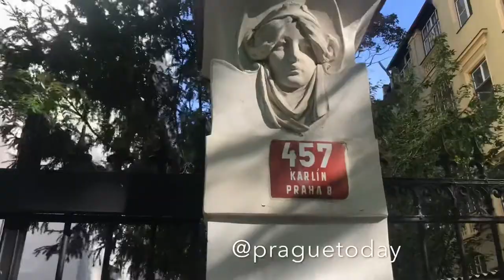Karlín - Prague 8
Karlín is a part of Prague 8.
It borders Holešovice to the north, Vítkov hill and Žižkov to the south, New Town to the west and Libeň to the east.
It was formerly an independent town since 1817, but then it became part of Prague in 1922.
In 20th century the properties in Karlín were counted among the cheapest in Prague, that’s why there were a lot of industrial enterprises and dwellings.
In 2002 Karlín was severely affected by the 100-year flood.
Now you can find here a lot of modern and hipster places (cafes, restaurants, social places) and offices of the international companies.

Karlín-Prague 8: places of interest:
🌳 Park on the Karlín Square
A big city park created from the second half of the 19th century, with a lot of cafes around, a big playground for children and the central dominant - the Church of St Cyril and Methodius.
💒 Church of St Cyril and Methodius
The Roman Catholic church is constructed in the style of late Neo-Romanesque basilica in the mid-19th century.
🎪 Kasarna Karlín
Unique cultural and social place, which offers a theater performances, a summer cinema, a playground, sport activities and a cafe.
🎭 Musical theater Karlín
Built in 1881, it is devoted primarily to operetta perfomances. It is the second largest theatre in Prague, after the State Opera.
🛤 The Negrelli Viaduct
This is the first Prague railway bridge over the Vltava river and at present the second most ancient Prague bridge across Vltava. Now it’s under the total reconstruction.
🎨 Galleries: Hauch Gallery, Karlín Studios, Gallery Viper.
Modern art galleries used for exhibitions, theater performances and other presentations.
🏢 Danube House
One of the most famous office centers in Prague. The building has the shape of a giant ship, a triangular plot ends in the west like a ship's keel.
🚶‍♂️Karlín tunnel
It’s also known as a Žižkov tunnel. The length of the tunnel is 303 m, width is about 4,5 m. Now it’s a pedestrian and bicycle tunnel, but originally, it should be used as an anti-aircraft cover.
📻🎙 Czech Radio (Český rozhlas Regina DAB)
It is located in the National House in Karlín, built as a place for meetings and cultural uses by local citizens. Near the building you’ll find a garden, a cafe and a summer cinema. @ceskyrozhlas
🌳 Park Kaizlovy sady
Originally this space was used as a military shooting range. Park was created here in 1901 and it was named after Josef Kaizel, an economist and a politician.
🏛 Invalidovna
It was built from 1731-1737 as a dormitory for war invalids (veterans). After this, it was used as an army archive. The building was damaged by a large flood in 2002, and most of the archive materials were destroyed. The building currently awaits a reconstruction.
🌊 Ferry terminal
It connects Prague 8 with Prague 7 (from Rohanský ostrov to Pražská tržnice). You can use an ordinary public transportation ticket for it.